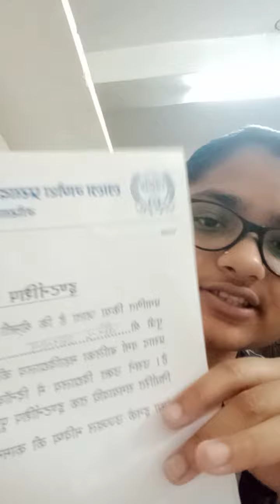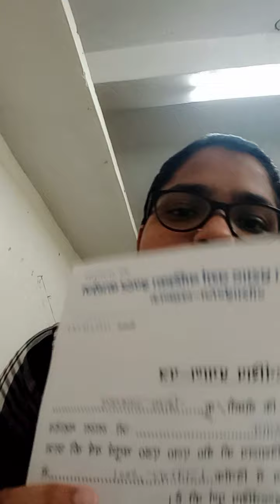में क्या - क्या लिखना है...... for BElEd 3rd & 4th yr👍👍